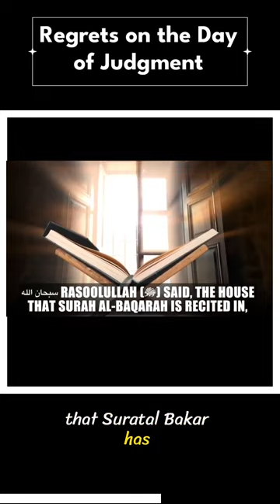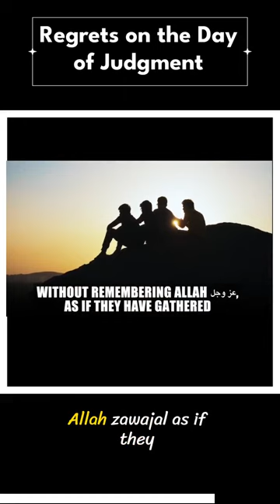regrets on the day of judgment